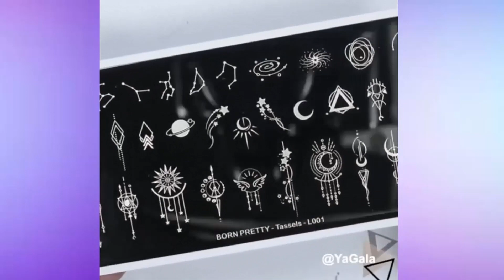Uñas Decoradas 2022 Sencillas y Bonitas 💅 Nail Art Designs Compilation #75